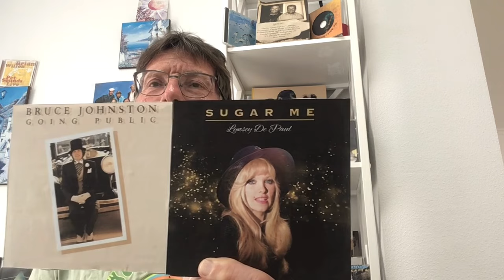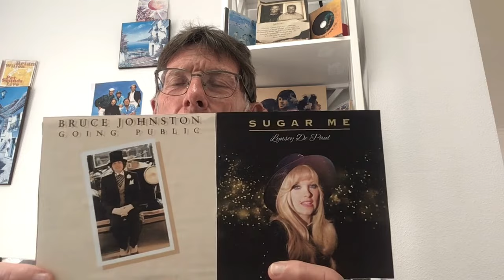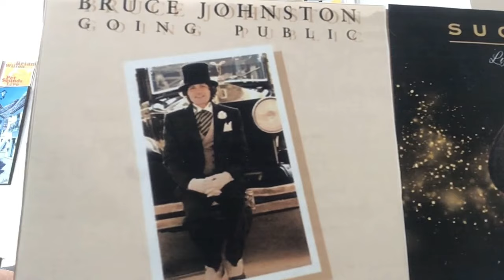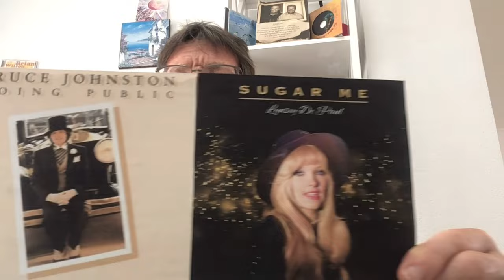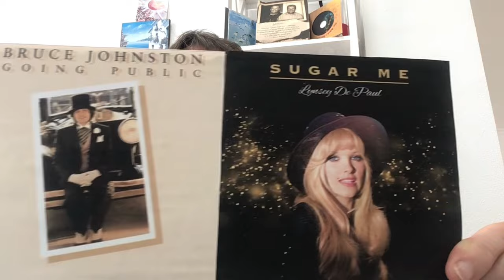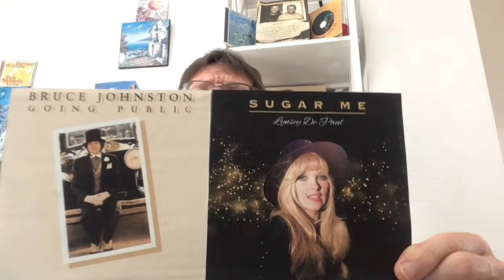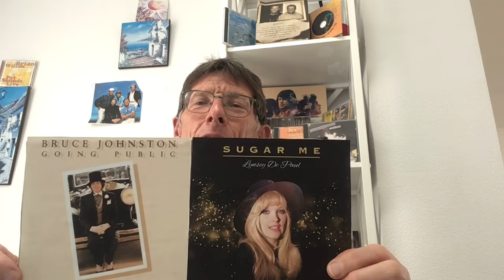Lynsey de Paul & Bruce Johnston of The Beach Boys sing “Won’t somebody Dance With Me”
Lindsey de Paul & Bruce Johnston of The Beach Boys sing “Won’t Somebody Dance With Me” from Bruce Johnston’s album Goging Public I. 1977.  Lynsey wrote the song in 1973 and received an Ivor Novello award in 1974.